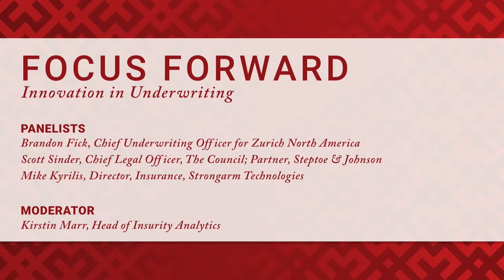Innovation in Underwriting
Chapters
0:00 Introduction
2:14 Evolving Role of Underwriting
6:07 New Underwriting Tools
11:38 The Proliferation of Data
23:53 Perspective on Rates
35:10 Data Sharing, Transparency, and Equity
46:28 Future-Focused Final Thoughts